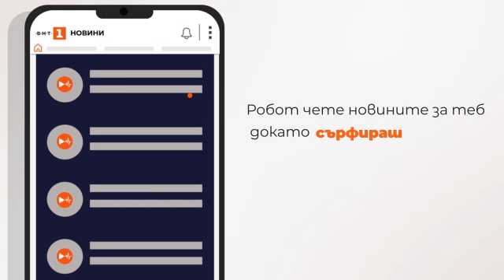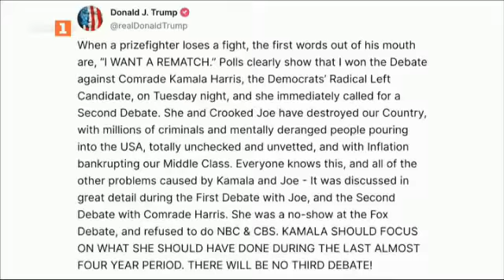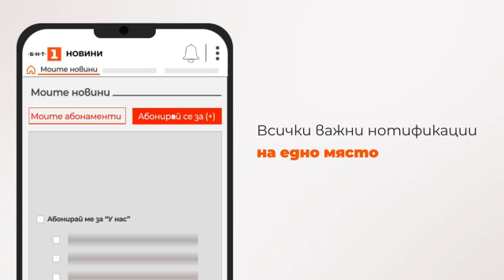По света и у нас - 13.09.2024, 07:00 по БНТ